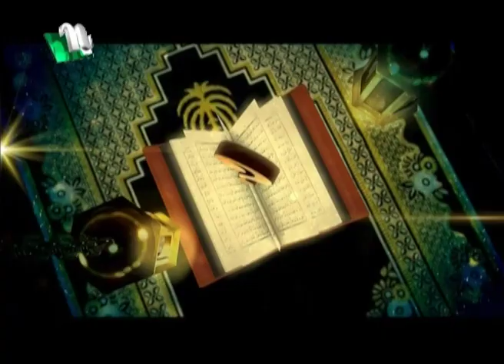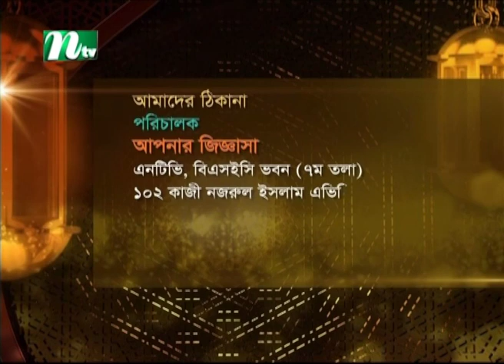রাতের ঘুমের প্রয়োজনীয়তা | আপনার জিজ্ঞাসা | Apnar Jiggasa | EP 2867 | Islamic Talk Show | 2022